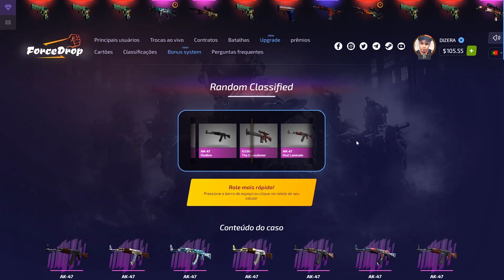FER FICA PISTOLA COM O TACO AO VIVO, BOLTZ ADMITE QUE CHOROU COM O FER NO MAJOR, KNG INSANO E MAIS